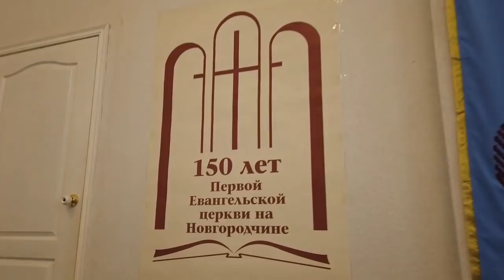Vlog: Невероятная дорога до Латвии...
Наши Instagram профили:
Илия - elibenuri777
Таня - tatia_lar